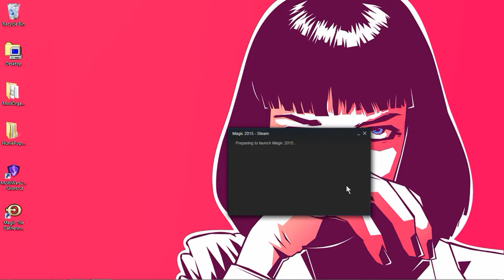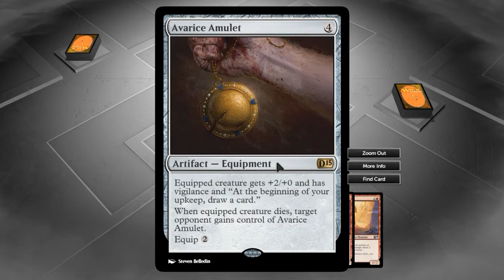The voice of Facepalms: [Just A Fling #6] [MtG Duels 2015]